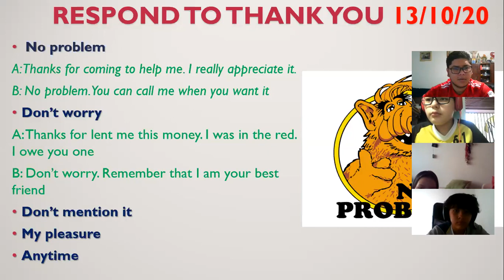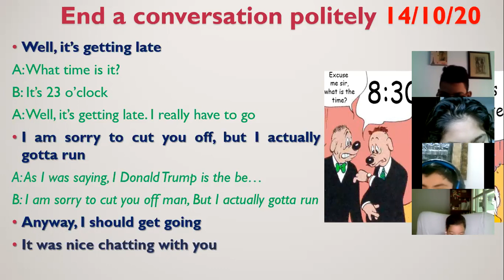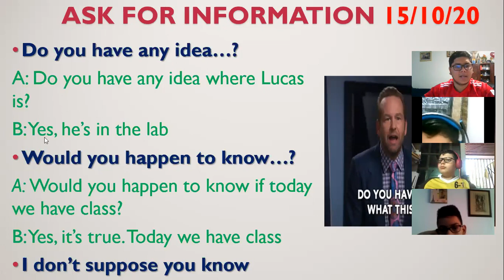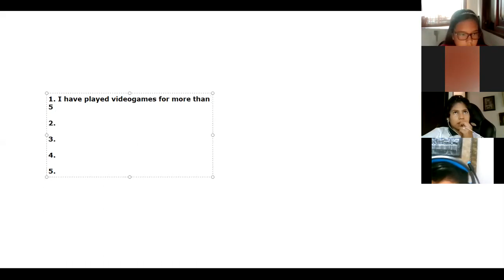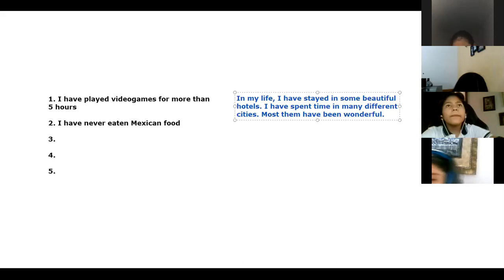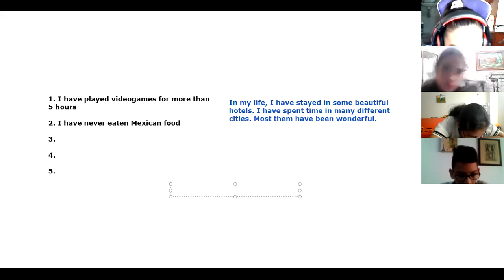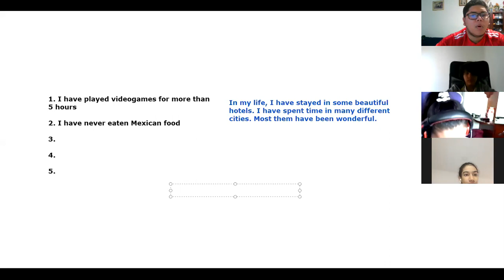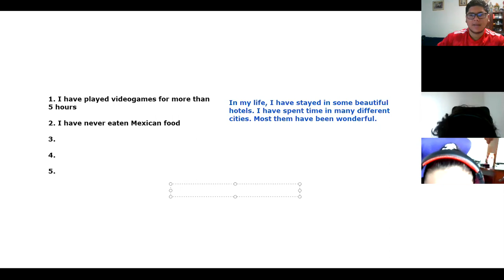CLASE 15 DE OCTUBRE INGLÉS 6-1 (PARTE 1)